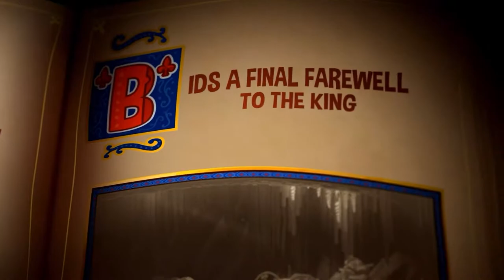Chariot - Official Launch Trailer - PS3